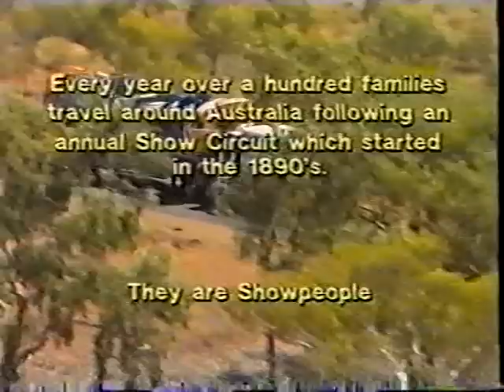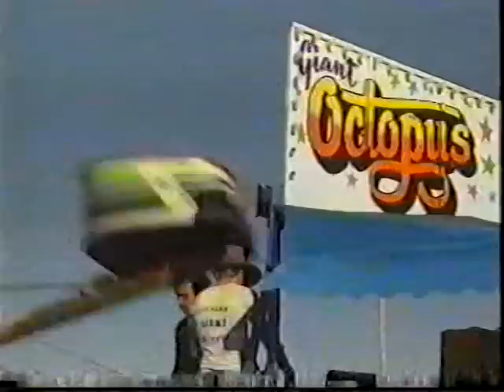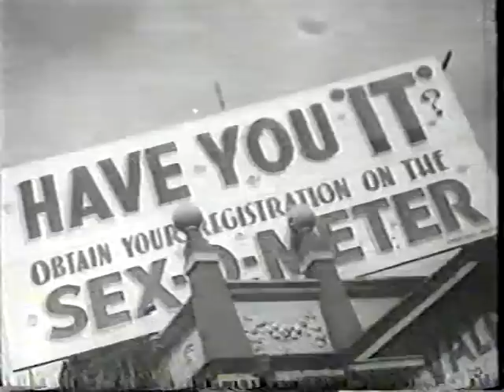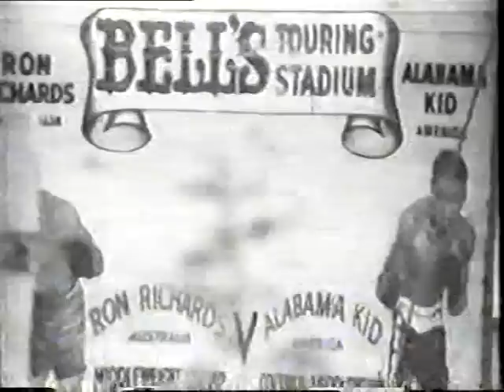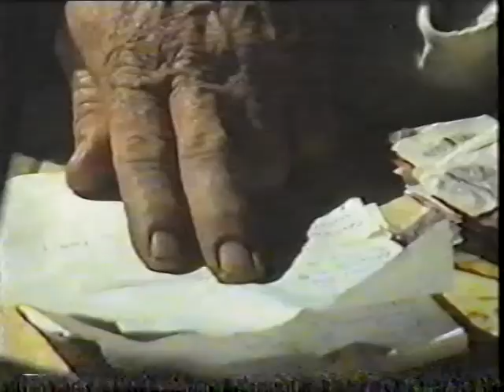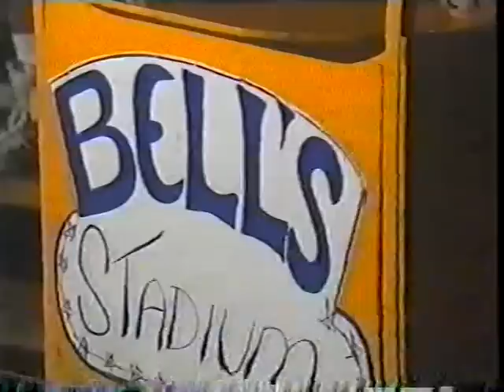Showmen (1990)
The Bell Family travel outback Australia in 1990. SHOWMEN looks at how one show family has survived four generations of travelling on the road and has adapted to change in the Australian amusement industry.